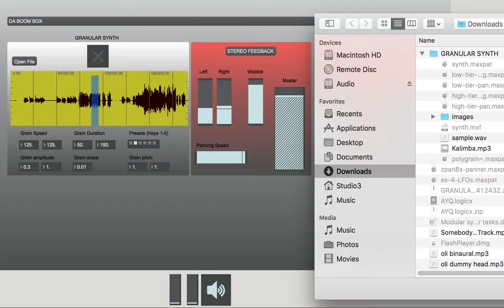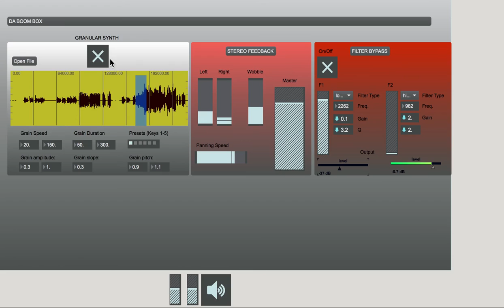Electronic Computer Music Performance Development #1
In this video, which somehow didn't record audio- I show the basics of the patch that I am building in Max/Msp so far. It uses a granular synthesiser which is then fed into a feedback/delay loop, it can then be sent to a 8-channel mixer which directs one filter to a set of 4 speakers and the other filter to the last four.